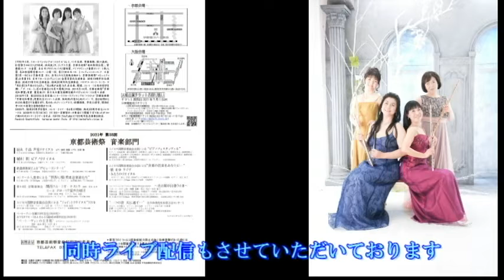【舞歌の小部屋】第534回 フルートアンサンブル“パステル”の結成25周年記念コンサート告知動画♬✨ ～前回のコンサート編その⑤🎵✨シャカリアン・チラ見せ👀✨～ MAIKA SAITO 齊藤舞歌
いろんな楽器について、音楽の楽しさ、音楽家のちょっとした日常等、ゆっくり楽しく発信していきたいな～♬

2021年第35回京都芸術祭音楽部門
「光と風が出逢うとき」
フルートアンサンブル“パステル”
~結成25周年記念(2020年)~

・公演日時
① 2021年11月13日土曜日14時~16時(2時間公演)→完売御礼✨
② 2021年11月21日日曜日15時~16時(1時間公演・同時ライブ配信あり)→残席あり✨

・会場
① 京都　聖ヨハネ教会

② 大阪　茨木市福祉文化会館3階　LIVE302(同時ライブ配信もあり)

　フルート　川中志保
　フルート・ピッコロ　　齊藤舞歌
　フルート・ピッコロ　阪口真紀
　フルート・アルトフルート　松村重子

・料金
① 前売り　2500円→完売御礼✨　当日3000円→座席に余裕があれば当日10分前より販売の可能性あり。
② 前売り　1000円　当日1500円→残席あります🎵✨
③ 11/21の同時ライブ配信11/17までのお申込みのみ一人1000円(アーカイブなし)

茨木市音楽芸術協会(代)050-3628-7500

・公演の見どころやお客様へのメッセージ

フルート講師の齊藤舞歌です。
このページをご覧下さってありがとうございます。

私は今年結成26周年を迎えたフルートアンサンブル“パステル”の
リーダーをさせていただいてます。
2020年開催予定だった結成25周年記念演奏会はコロナ禍のため
一年延期となりましたが、今秋、京都11/13㈯・大阪11/21㈰　2会場にて
「遂に結成四半世紀超えたね☆おめでとう!!コンサート」を開催する運びとなりました。

11/21にはフルートアンサンブル“パステル”初の同時ライブ配信

日本フルートコンヴェンション金賞、長江杯国際音楽コンクール第一位、
京都芸術祭「毎日新聞社賞」、「京都府知事賞」等様々な賞を受賞。
結成以来変わらぬメンバーで作り上げる音楽には熱烈なファンも多く、
フルート専門誌「ザ・フルート」にも度々掲載されています。

今までフルートアンサンブルを聴いたことがない方にも、遠方の方にも、
今回の同時ライブ配信をきっかけにフルートアンサンブルの楽しさを
共に感じていただけたら嬉しいです。

今回の各公演で最後に演奏する曲は、アメリカの作曲家イウェイゼン。
有名な画家ホイッスラーの描いた絵にまつわる人間模様、芸術家の熱い想い、
そして、伝説のピーコックルーム(孔雀の間)での物語を音楽を通して
表現させていただきます。

音の洪水のようなこの作品、聴くだけでもとても楽しいと思います。
まるでハリーポッターのような壮大な世界観。

絵画に興味のある方も、孔雀好きな方も、そうでない方も、是非ご覧ください♬
皆様のご来場、ネットからのご拝聴、心よりお待ちしております。